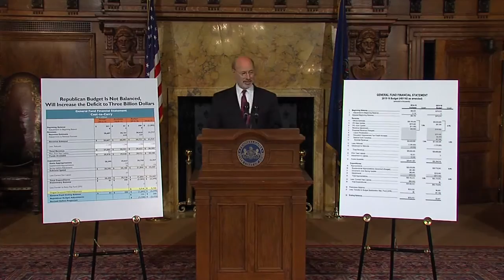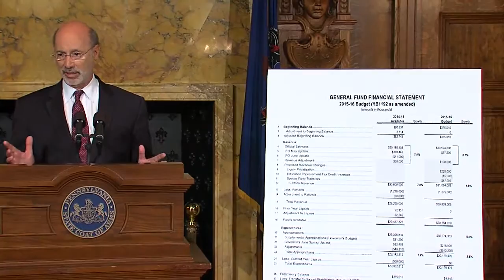Governor Tom Wolf Vetoes Budget that Fails to Address Pennsylvania’s Most Pressing Issues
June 30, 2015, Harrisburg, PA - Governor Tom Wolf vetoed the Republican budget that fails to address the core issues facing Pennsylvania, including a structural budget deficit, a drastically underfunded school system, and rising property taxes for seniors and middle-class families.